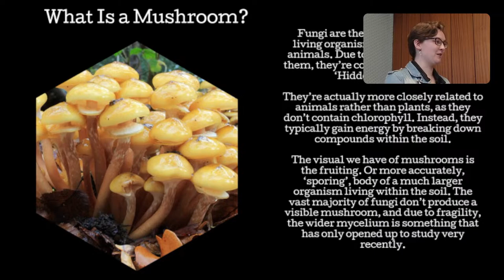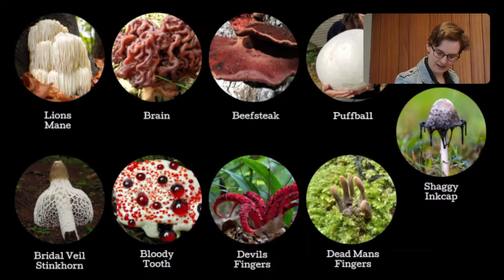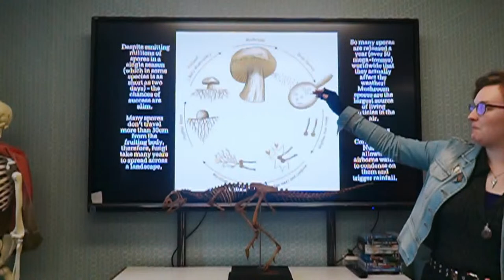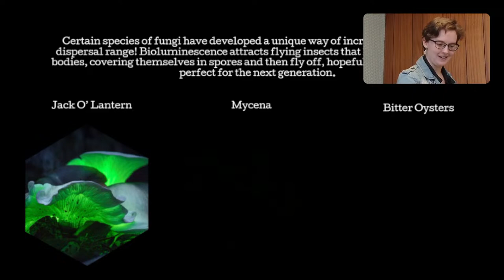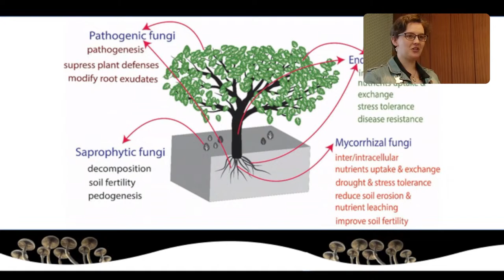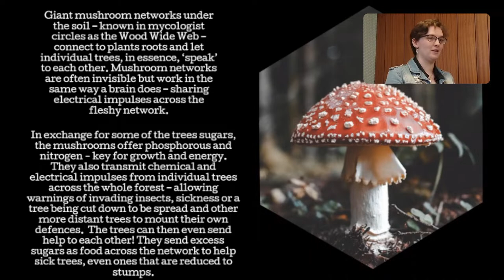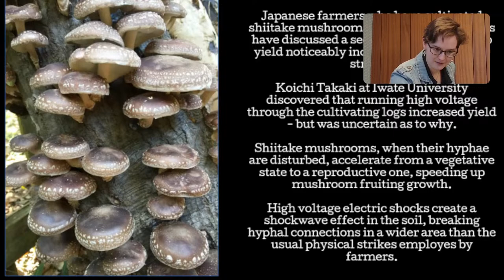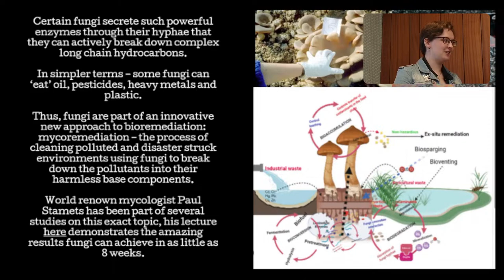The Hidden Kingdom of Life: Fungi - Melissa Worthington (Anning Lectures) [STREAM]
Take a fascinating glimpse into the soil beneath our feet, and the secrets held by some of the oldest lifeforms on earth.

Presented by Melissa Worthington, museum coordinator at Yorkshire Natural History Museum and Conservation Management student at Ecology Training UK.